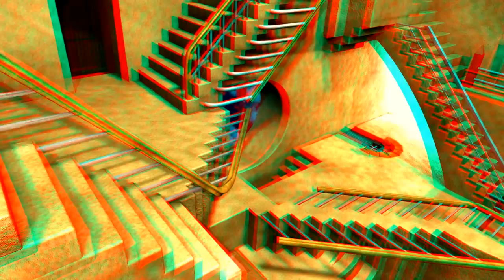Balance of Pover ڰۣڿڰۣ ♥ ڰۣڿڰۣ PAUL MOTTRAM & M.C Eischer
Escher est né le 17 juin 1898 à Leeuwarden, en Frise (PAYS-BAS). Son père est ingénieur hydraulicien. Alors que ses frères ont des cursus scolaires scientifiques, il semble que les seuls points lumineux de ses études secondaires soient les cours de dessin. Ce qui est sûr, c'est qu'il ne manifeste aucun don pour les mathématiques et la physique ! Très jeune, il reçoit des leçons de menuiserie et l'amour du travail du bois se révéla à lui à cette époque. Un de ses professeurs du lycée d'Arnheim, F.W. Van der Haagen, l'initie à la gravure sur linoléum, contribuant ainsi à développer ses dispositions pour l'art graphique.

Son père, conscient de ses dons artistiques, souhaite en faire un architecte. Hélas, seul l'art graphique lui-même intéresse le jeune "Mauk", comme ses intimes le nomment. Entre 1919 et 1922, il est l'élève de Samuel Jesserun De Mesquita à l'école d'Architecture et et des Arts Décoratifs de Haarlem. La forte personnalité de De Mesquita influencera beaucoup Escher, qui se forma avec lui à la technique de la gravure sur bois de fil (voir, sur ce site, le chapitre sur la technique graphique d'ESCHER).

En 1922, il part en Italie, à Florence, puis ensuite en Italie du sud, où il remplit ses cartons de dessins de paysages italiens vus sous des perpectives inhabituelles, ou de minuscules bêtes et plantes observées à la loupe. En 1923, il rencontre Jetta (Prononcer "Yetta") et l'épouse en 1924. Installés à Rome, ils y vécurent 11 ans. Pendant cette période, Escher voyage beaucoup, parfois avec Jetta, dans les pays méditerranéens. C'est ainsi qu'il visite les Abruzzes, Amalfi, la Calabre, la Sicile, la Corse et l'Espagne du sud. Il rapporte de ces voyages des quantités de dessins, dont beaucoup seront sources d'inspiration pour ses gravures.

Le plus souvent, il sillonne la Méditerranée en bateau. A l'occasion d'un de ses voyages, il négocie avec une compagnie de cargos, qui accepte, le prix de la traversée contre des gravures dont le thème se rapporterait aux bateaux et aux ports desservis par le cargo. De cette façon, il visite notamment l'Alhambra de Grenade, dont les motifs mauresques répétitifs le fascinent, et qui constitueront la base de son travail sur le "remplissage périodique du plan".

Il fuit l'Italie fasciste en 1935, se fixe deux ans en Suisse, où il ne se plaît pas du tout, puis cinq ans à Bruxelles. En 1941, il revient à Baarn, en Hollande où il réalise son oeuvre la plus riche. Il meurt à 73 ans, le 27 mars 1972, peu de temps après avoir réalisé la magistrale xylogravure "serpents".